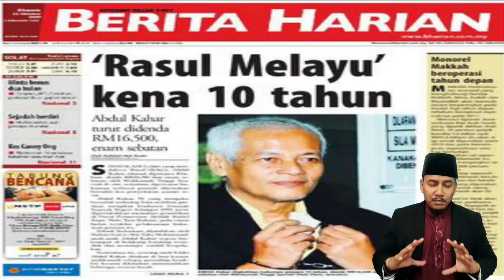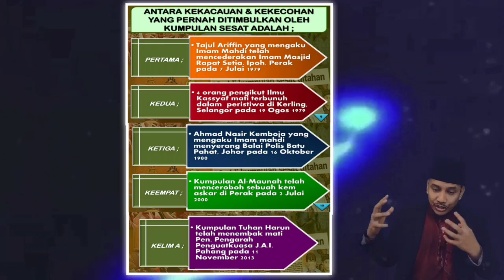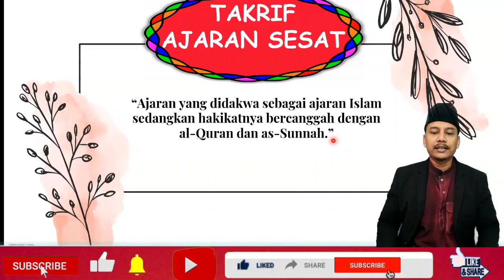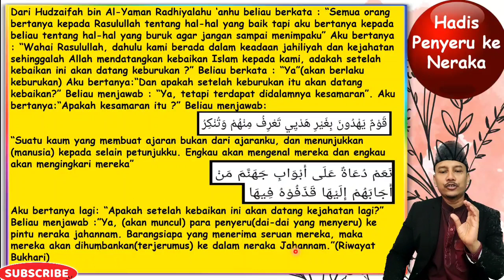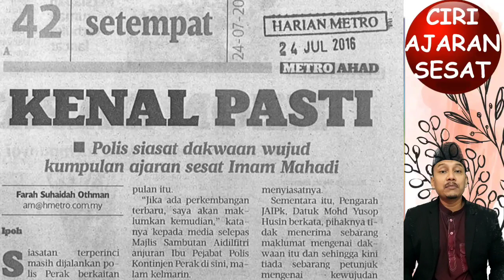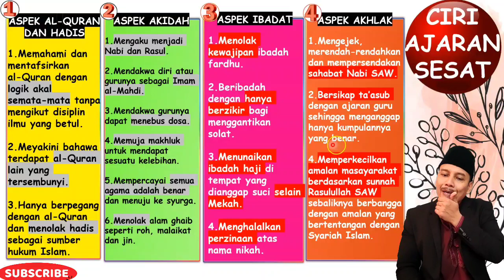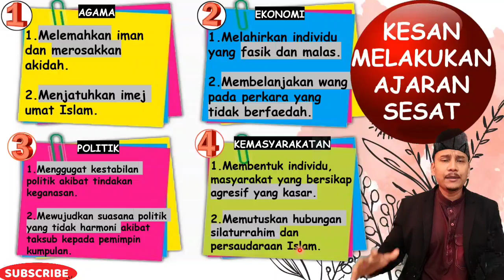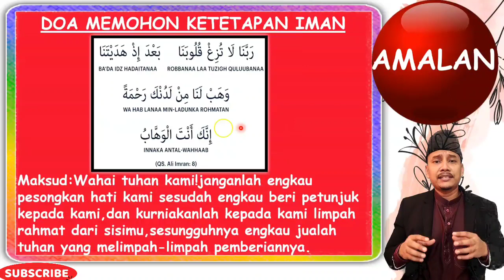HINDARI AJARAN SESAT | PENDIDIKAN ISLAM TINGKATAN 4 KSSM | PDPC BERSAMA USTAZMEE